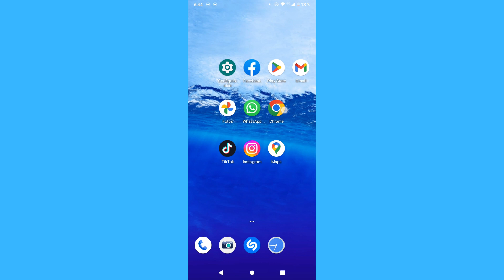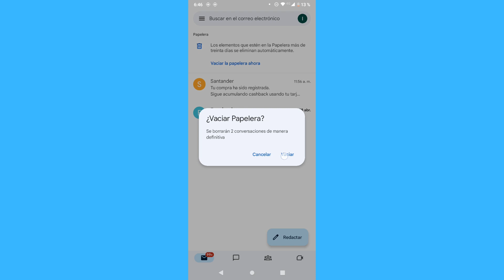Cómo vaciar la papelera de reciclaje de Gmail de manera automática